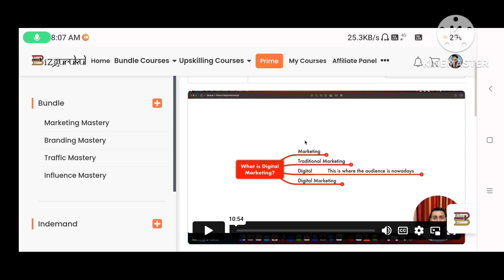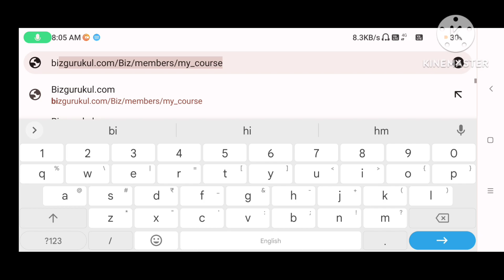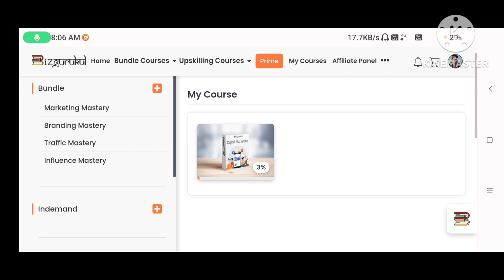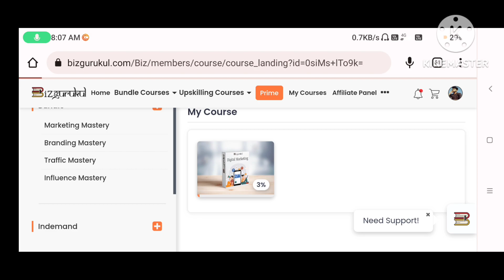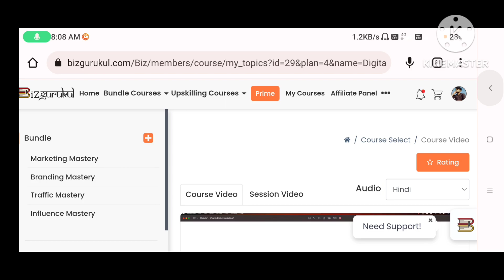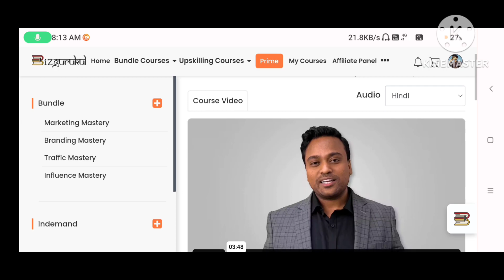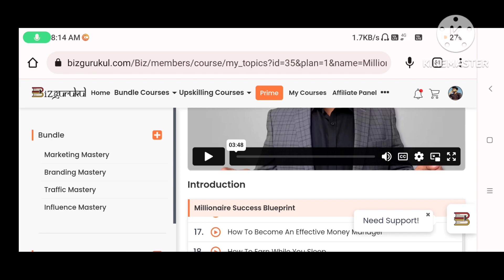Marketing Mastery kya h ?.How to join affiliate marketing with bizgurukul@PushkarRajThakurOfficial